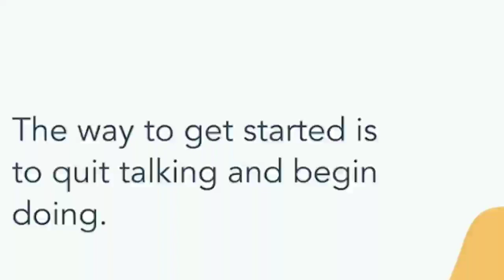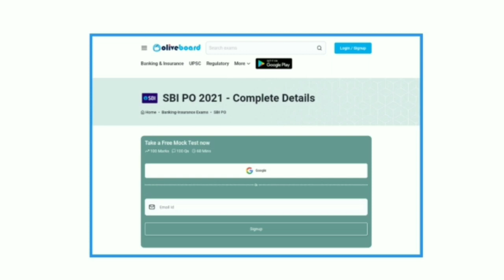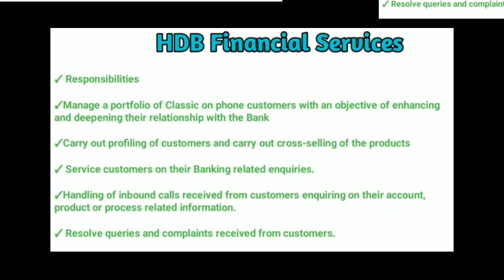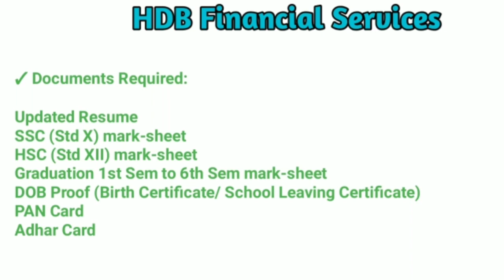HDB Job Recruitment and Chance to attend Free SBI Mock Test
HDB Financial Services Job openings for freshers and experienced candidates

1) HDB Financial Services

Interview Date and Time: 22 Nov - 26th Nov, 2021 between 10 A.M to 3 P.M

Interview Location:
HDB Financial Services
No  8 LB Road
Thiruvanmyur
Chennai - 600041

Landmark :  Next to Adyar depot signal .